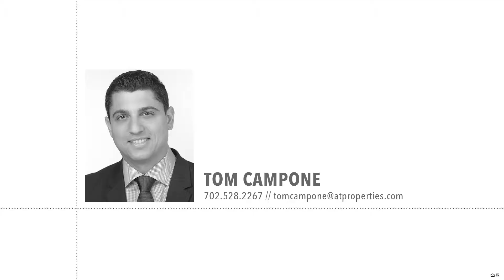Homes for Sale - Chicago South Loop 3 bed | 2.1 Bath - 1804 S Calumet Avenue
Don’t miss your chance at this bright & airy, beautifully maintained townhome!Located in the historic Prairie District, this 3-bed, 2.1-bath home is just a quick commute to Soldier Field, Lake Michigan, Museum Campus & so much more! With over 2,400 sq. ft. of thoughtfully designed living space, this spacious town home also offers a bonus room perfect for a child’s playroom or home office! Full of natural light, this stunning townhome has been customized w/unique details throughout the space, from the designer flooring to the crown molding, gorgeous fireplace, wainscoting details, arched windows & more. The open concept living space connects the living & dining areas to the chef’s kitchen, creating a true heart to this stunning home. The bright & beautiful kitchen offers plenty of storage in the custom cabinetry, modern stainless-steel appliances & bonus breakfast bar seating. A balcony off the kitchen offers room for a grill or bistro set. Fully equipped w/ in-unit laundry hook up & oversized single-car garage, this stunning townhome offers all the amenities you could need in the perfect location & is sure to go quickly! Schedule your private showing today!

Every home has a unique story and the TC Group would be honored to tell yours. We understand luxury real estate in Chicago. Our primary objective is to partner with you and achieve the highest net proceeds as quickly as possible. We pride ourselves on personal service and attention to our clients’ every need—our goal, for every transaction, is to create ecstatic customers. Selling a home in today’s market can be challenging and the TC Group understands this. In spite of a shifting market hundreds of homes are sold each month in Chicago. What’s the difference between selling your home or failing to do so? The Details. We believe one of the best ways to capture prospective luxury homebuyers is to create cutting-edge content for engagement. Our videos focus on the endless premium amenities that the properties have to offer and an exclusive inside look at the homes – leaving prospective homebuyers craving more.